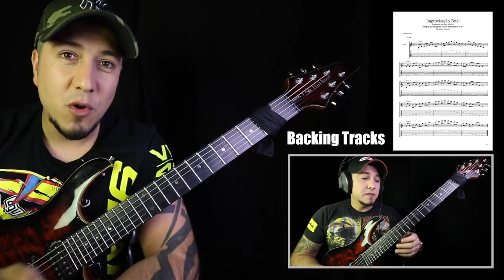⭕ IMPROVISAÇÃO TONAL Jônio e Eólio